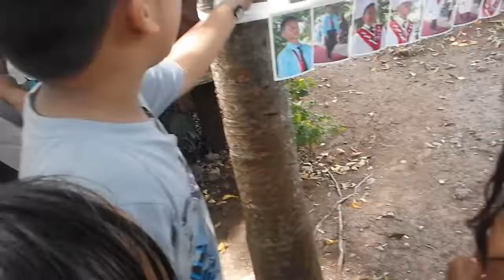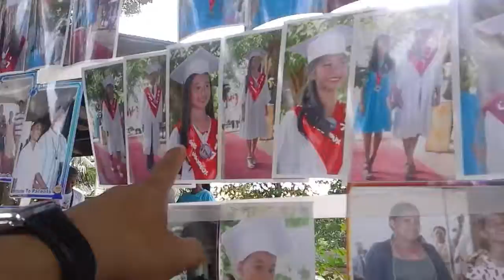April 3, 2017 graduation erika